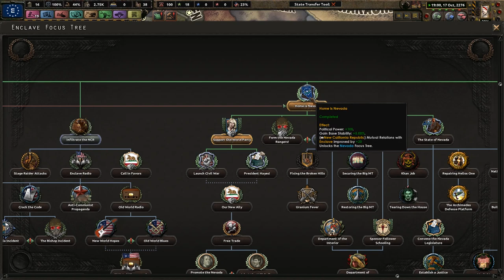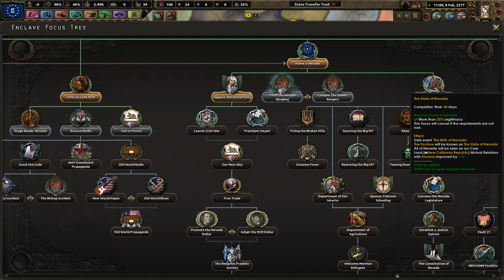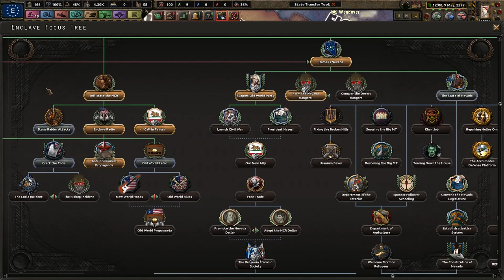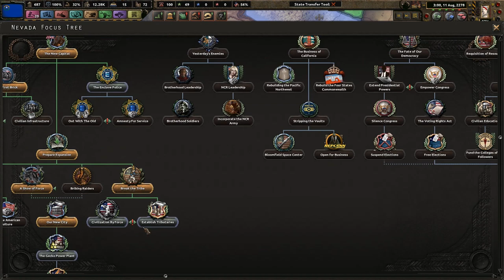HOI4 Old World Blues State of Nevada EP1 - "Home is Nevada"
President Granite reforms the Enclave into the State of Nevada.